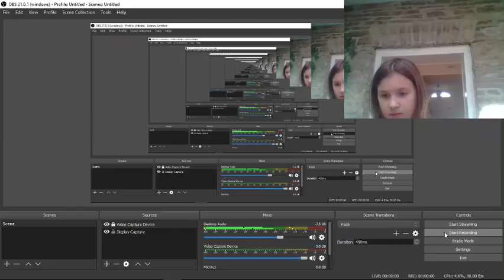I'm trying to escape BLOODY MARY!